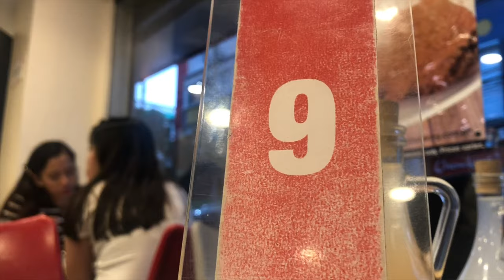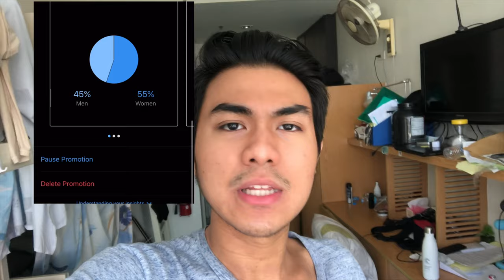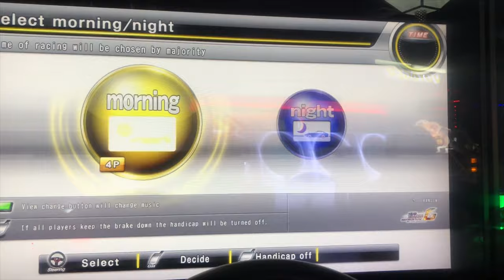VLOG | DOES IG PROMOTION WORK?!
Hey guys! Welcome to this week's college vlog! I wanted to do something new in today's video. I showcase a little experiment I did with Instagram's Promotion feature. I also hung out with my friends and we went out to the mall!

We hope you enjoy the video and we wish you the absolute best!

Aubrey: @milesaubrey
Troy: @troymontero
Maurie: @maurieobligacion
Hunter: @huntercodymiller
Rocket: @rocketmiller01

Kumu: itsJohnmo

Be part of our lives, be part of Livin’ With Troy and Aubrey! Join us, Troy, Aubrey, Maurie, Hunter, and Rocket, as we jumpstart this new adventure as a family.